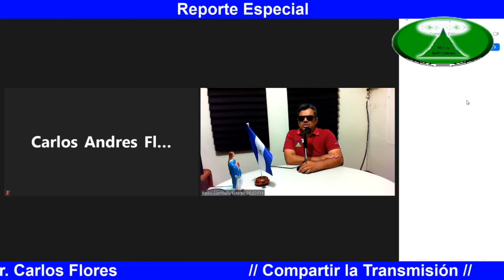Policía le advierte de cárcel, denuncia el opositor Carlos Flores || Radio Camoapa Estéreo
El doctor Carlos Flores denunció que esta mañana fue citado a la estación policial de Camoapa para interrogarlo sobre algunos hechos que tratan de inculparlo de actividades que supuestamente ha hecho. Flores contó lo sucedido.